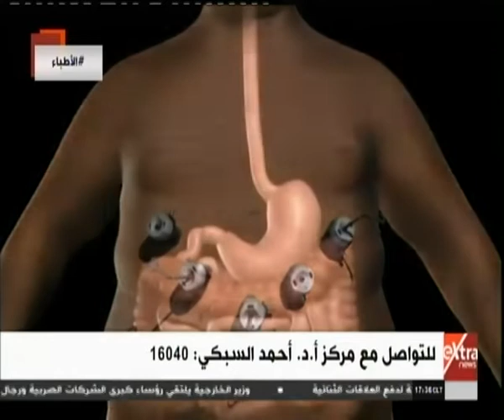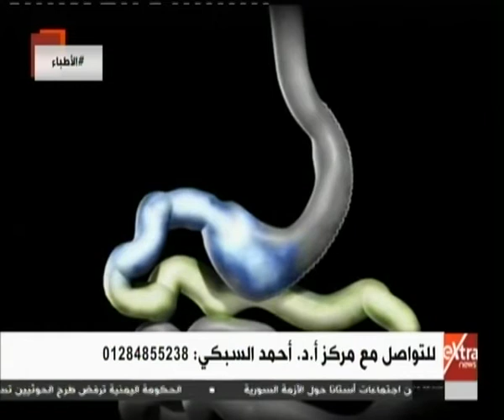الأطباء| تغيير حياة فتاة كانت تعاني من السمنة على يد الجراح المصري د. أحمد السبكي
الأطباء| لقاء خاص مع  أ.د أحمد السبكي أستاذ جراحة السمنة والسكر | 28 نوفمبر 2018

ضيف الحلقة
 أ.د أحمد السبكي أستاذ جراحة السمنة والسكر